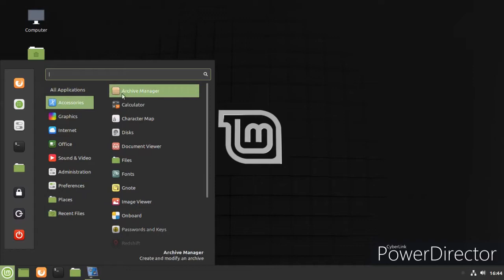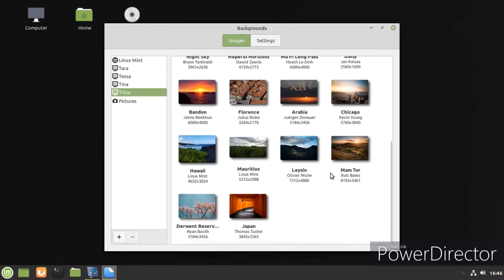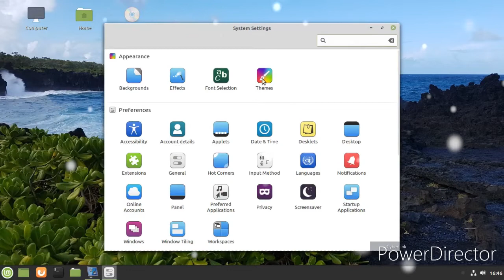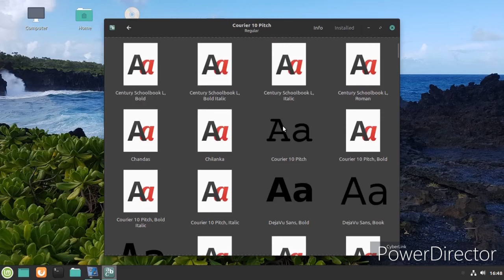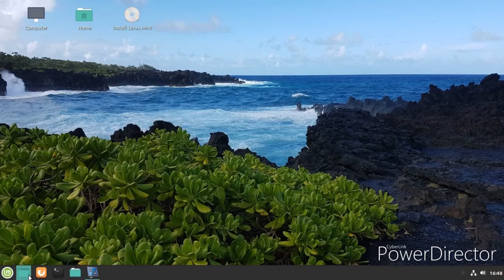lmde-4-cinnamon review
linux